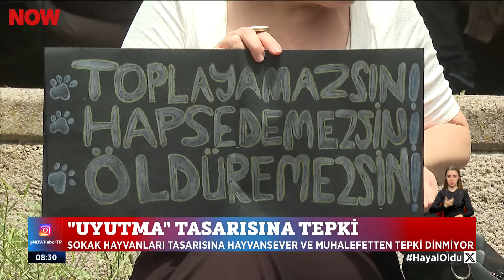''Uyutma'' tasarısına tepki... 31 Mayıs 2024 İlker Karagöz ile Çalar Saat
Sokak hayvanları tasarısına hayvansever ve muhalefetten tepki dinmiyor... 31 Mayıs 2024 İlker Karagöz ile Çalar Saat bülteni ve öne çıkan haberler yayında hemen izle!